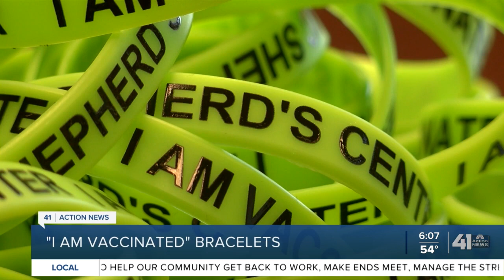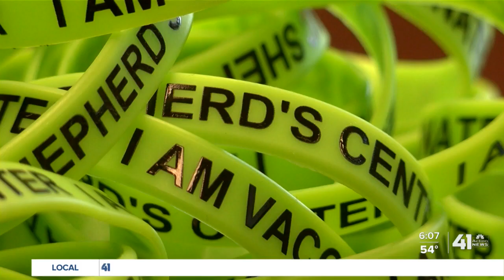'I am vaccinated' bracelets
KC Shepherd's Center created a bracelet that displays vaccine status.